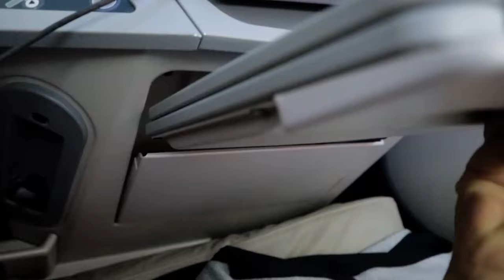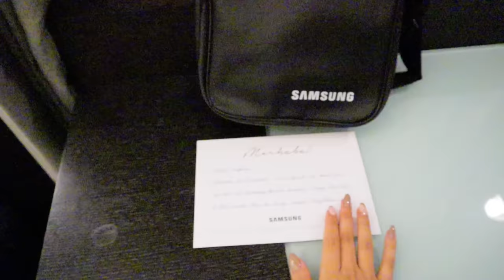تحدي مين بعرفني اكثر مع وسام وناجي ؟👀 ||مين بكره من اليوتيوبرز😐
احكولي شو حابين اجرب الفيديو الجاي ?